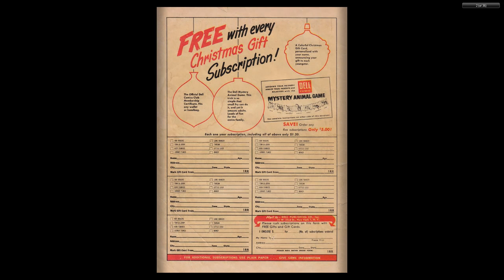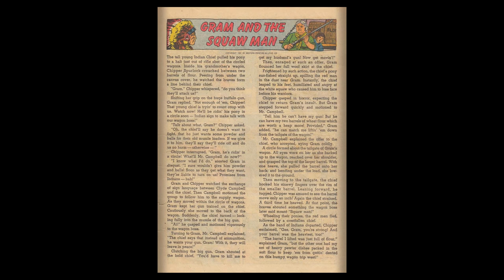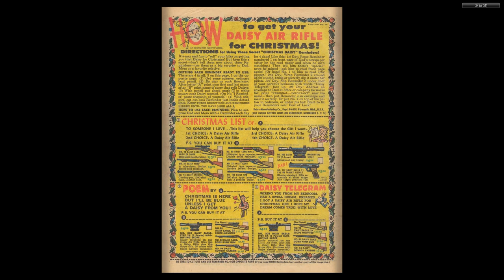Roy Rogers And Trigger 121